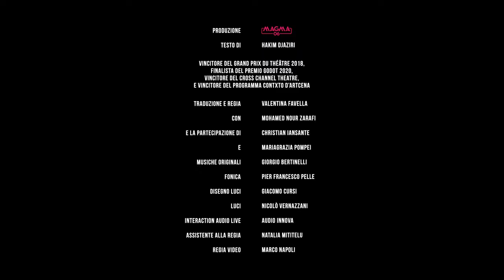DISALLINEATO trailer Original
UNA PRODUZIONE MAGMA06

DISALLINEATO
di Hakim Djaziri

trad. e regia di Valentina Favella
con Nour Zarafi
voice over Christian Iansante, Mariagrazia Pompei

Musiche Originali di Giorgio Bertinelli
Light Design Giacomo Cursi e Nicolò Vernazzani
Live Electronics Alessandro Fiordelmondo
Aiuto Regia Natalia Mititelu

ph. Klim Kutsevskyy

Video e Montaggio Marco Napoli